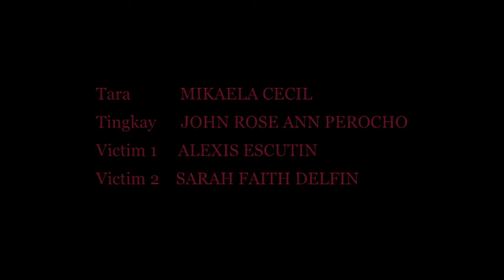Nanang (2016 Hiligaynon Movie) - Filipino Horror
How far can you go to save someone you love?
Screened at the 2016 CineKasimanwa Western Visayas Film Festival (SM Iloilo)